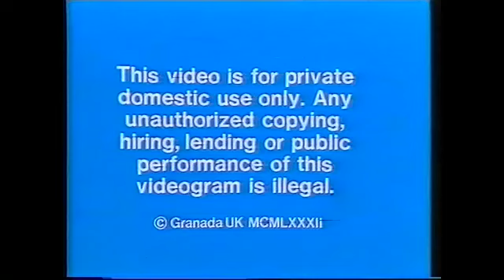1982 The Magic of Coronation Street Distant Memories 1960 1964